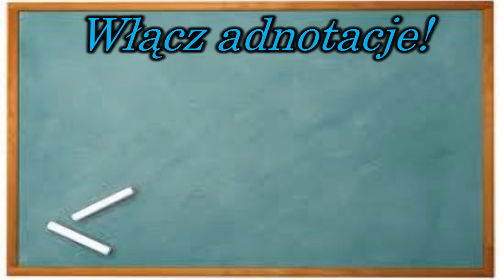Rozpiska odcinków#11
Miłego oglądania:)